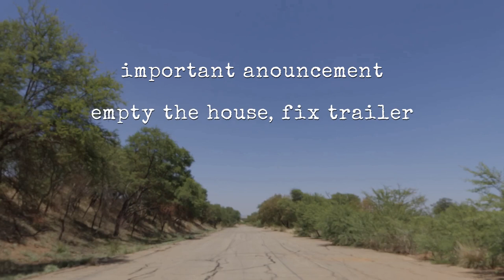063 23-06-26 tow pole repair, empty the house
travel report
we are emptying the house, generally preparing to begin the long awaited adventure - soon, my friends, soon. so it seems.
also the trailer is being upgraded & wheels spokes replaced with stronger ones

godspeed

aum

animation character - sparky - by :
    aum hren